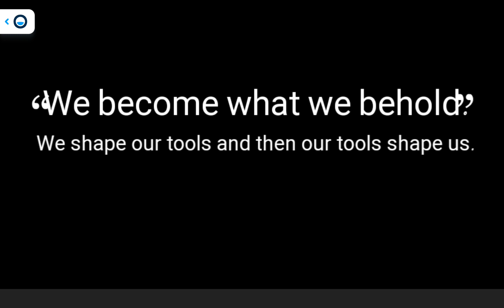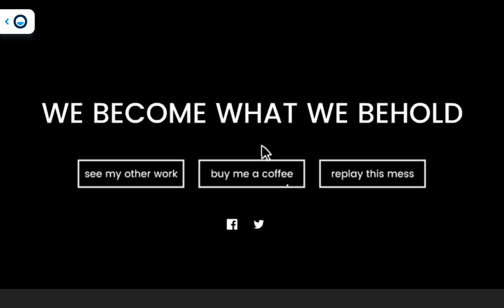paying 'we become what we behold' (warning: vilionce, weapons, and blood)